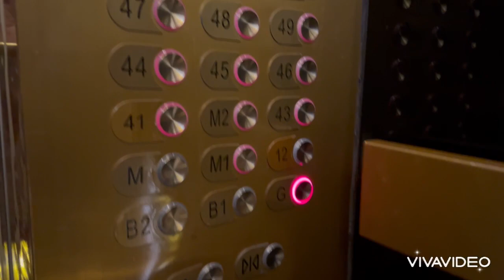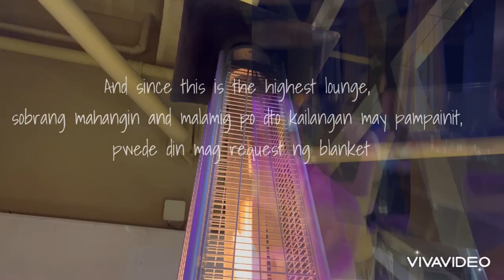HIGHEST VIEW LOUNGE IN DUBAI @ GEVORA HOTEL | NEW VISION EYE CENTER COMPANY DINNER